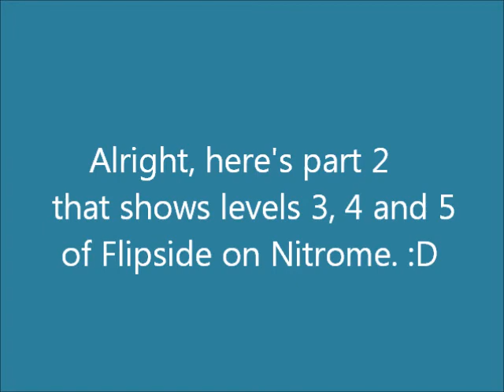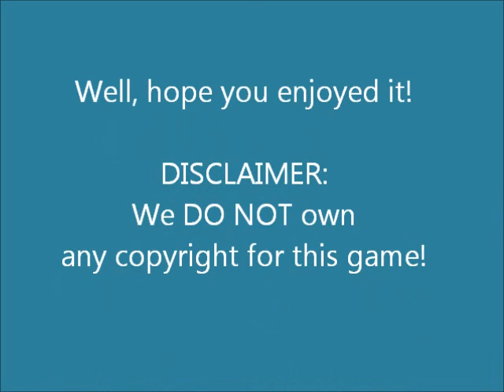Playing Flipside on Nitrome part 2